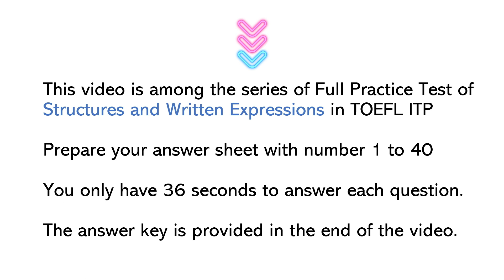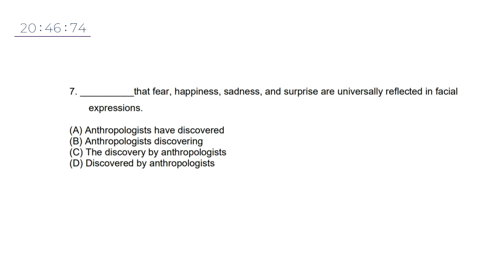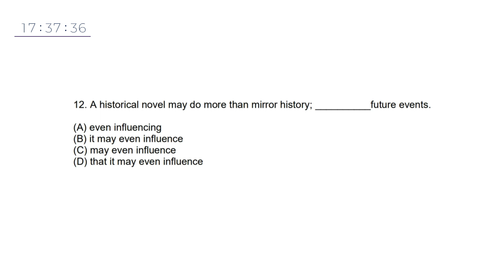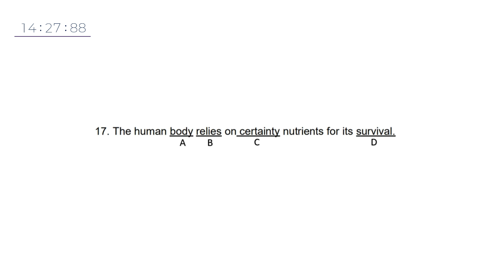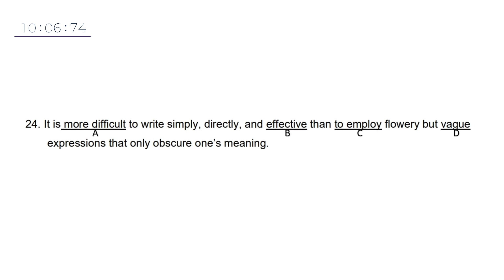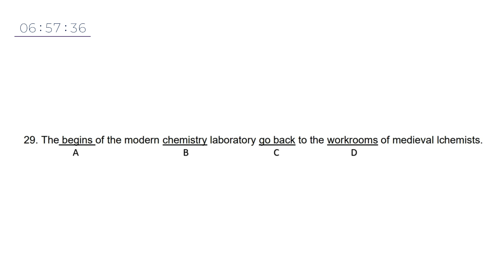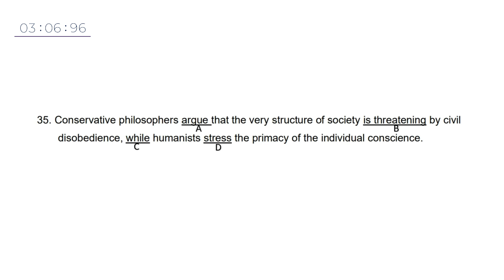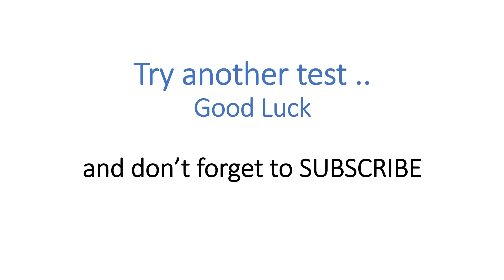TOEFL ITP structure practice test with answers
*REVISION FOR ANSWER KEY!!!*
NUMBER 4 is B

TOEFL STRUCTURE PRACTICE TEST ITP SERIES WITH KEY AND SCORE CONVERSION

Instruction:
Prepare your answer sheet with number 1 to 40.
You only have 36 seconds to answer each question.
At the end of the video, you'll find the answer key and match your answers.
Convert your score with the given table by seeing the Section 2 column on the table.

Good luck!

Other practice test videos:
Practice test 1